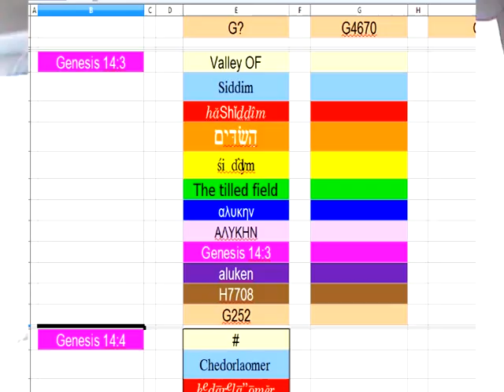Genesis 14 Verse 1 - 5 Hebrew Names